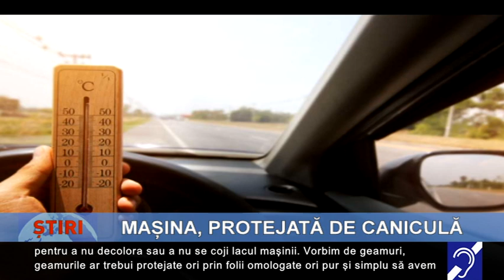Mașina, protejată de caniculă